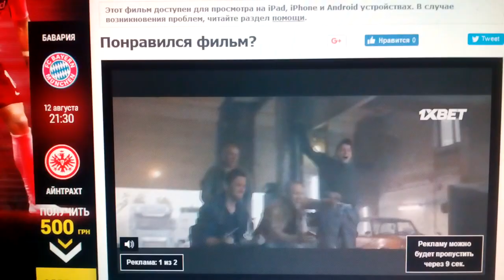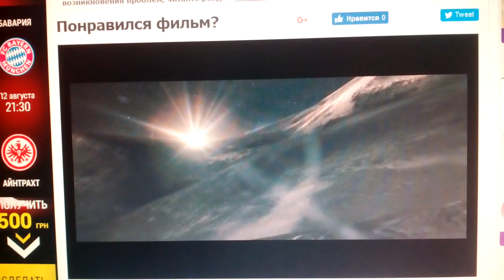Warner Bros. Pictures / Dark Castle Entertainment / After Dark Films (2013)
The Getaway (2013)

@(2013) Warner Bros. Pictures / Dark Castle Entertainment / Signature Entertainment / After Dark Films / Silver Reel